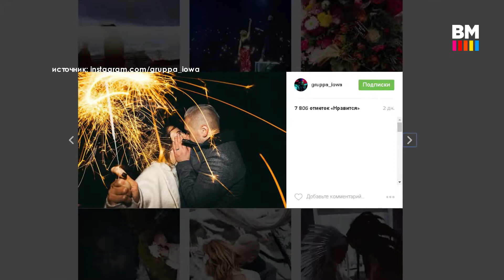Перевоплощения и признания в клипе группы IOWA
Катя и Лёня из группы IOWA рассекретили свою личную жизнь. Музыканты признались в том, что они вместе, так что строчку песни "Мы счастливая пара" стоит понимать буквально. Помимо этого, в новом клипе не обошлось и без ярких перевоплощений!